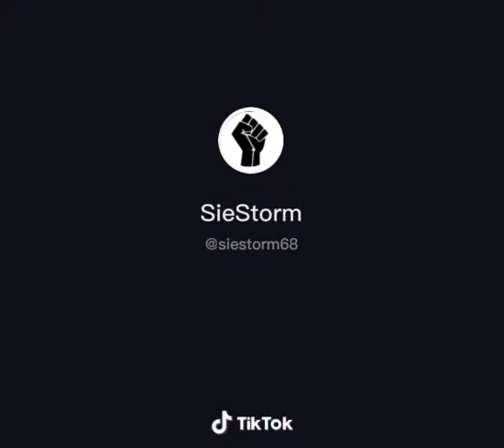Abdoussalam Canada 2020(1)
Abdoussalam Canada 2020